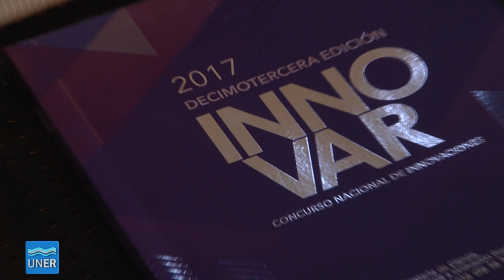Proyectos INNOVAR en la Semana de la Ciencia